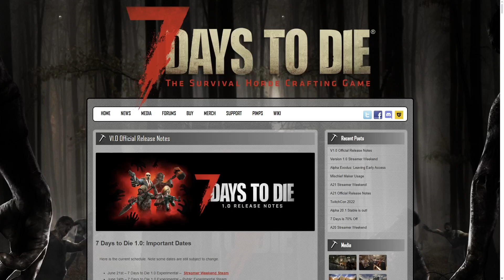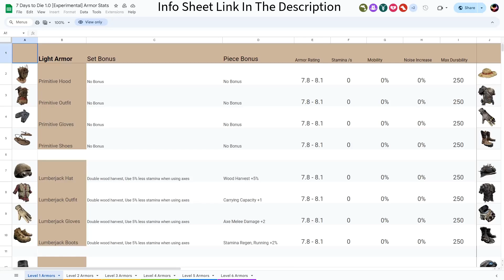7 Days To Die 1.0 Armor Reworkl?? (Sheet with ALL stats in desc.)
1.0 Is around the corner, but the experimental build is here for us to play around with! A part of the update includes the Armor Rework! All armor before has been remo9ved and 16 new sets have taken its place! This video is mostly a way to get people to see the Google Sheet i made which has information on every armor piece's bonus effect, set bonus, armor rating, any penalty, icon image, and durability, all for EVERY level too. if you are able to copy the sheet feel free to, and if i made any mistakes please let me know in the comments so i can update them immediately!